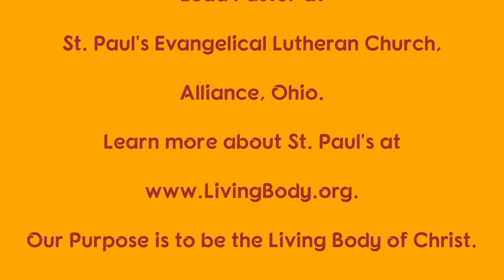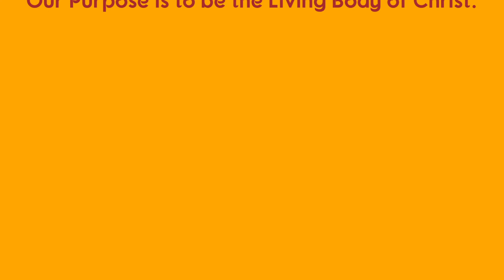2019 Michael and All Angels, September 29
Pastor Timothy Muse, Lead Pastor, St. Paul's Evangelical Lutheran Church preached on the expansiveness of God.